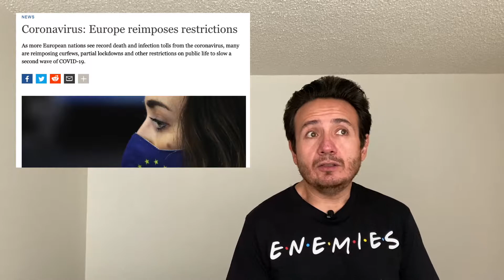Will Travel get back to normal in 2021?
We are all anxious to restart our travels around the world but, will 2021 bring us back to the "normal" traveling? In this video, I will let you know how travel will look like in 2021.